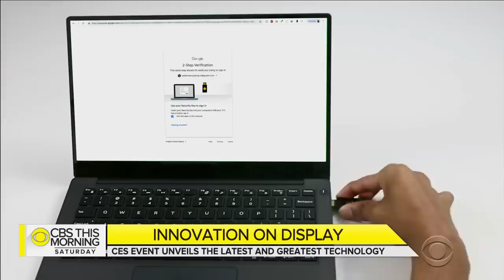These are the best new gadgets from CES 2019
The Consumer Electronics Show, or CES as its known, wrapped up on Friday after a week of eye-popping unveilings. Wired recently published its "Best of CES 2019." The magazine's editor-in-chief Nicholas Thompson joins "CBS This Morning: Saturday" to discuss the most innovative new gadgets from the show, including one that can help parents decide whether they need to take their child to the doctor.